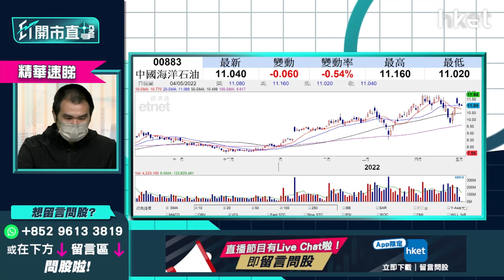【ET開市直擊】（精華）中海油883會跌？ 唐牛：短期無催化劑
中海油（00883）中午暫報10.94元，跌超過1%。中海油公布，位於巴西東南部海域，桑托斯鹽下盆地之Mero一期油田已安全投產。中海油近月受惠油價狂飆，以及回A和派特別息等因素大幅炒上，年初至今股價累升36%，炒完相關消息後，短期還有否其他利好催化劑？

獨立股評人唐牛謂，中海油早前有很多機會可買入，如投資者於11.58元較高位買入，要視乎是否於回A派特別息，股價曾升至11.64元後才摸頂買入？唐牛指，中海油派特別息之短期最利好消息已確定，料此石油股要先抖抖，如跌穿11元宜先止蝕離場。留意上星期三（27日）北水曾大手買入中海油，博翌日公布特別息，如今已公布特別息比市場預期更佳，明天北水（5日）重臨或會出現沽壓。

中線而言，唐牛仍睇好中海油，派1.18元特別息，未計中期息已逾10厘，防守力強。不過，短期未有利好催化劑可繼續大幅炒作中海油，高位有貨的投資者，宜於10.5元才考慮溝貨。